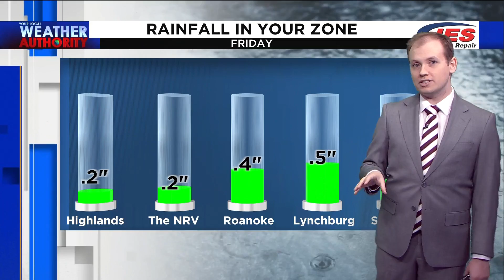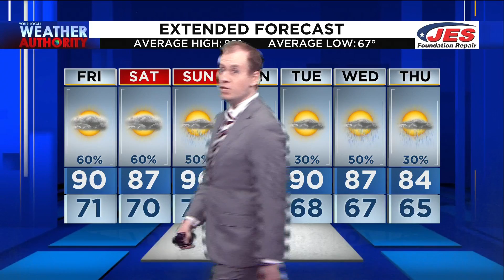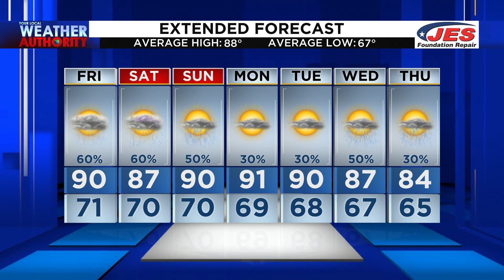Friday Afternoon Forecast - Aug. 5, 2022